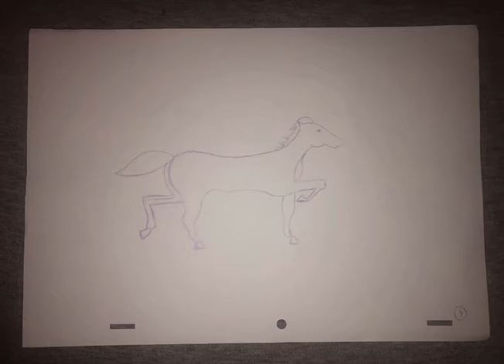Horse Cycle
My horse cycle by angel lynch done for animation